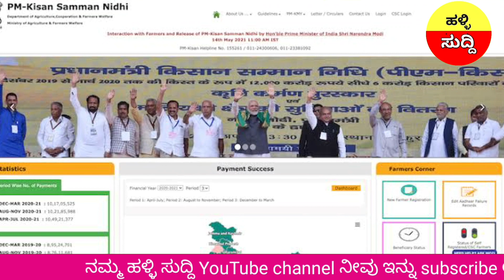ರೈತರಿಗೆ ಭರ್ಜರಿ ಗುಡ್ ನ್ಯೂಸ್/ರೈತರ ಖಾತೆಗೆ 11ನೇ ಕಂತು ಶೀಘ್ರದಲ್ಲೆ ಬಿಡುಗಡೆ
music credit ❤❤
Video credit  Pixabay Free video footage